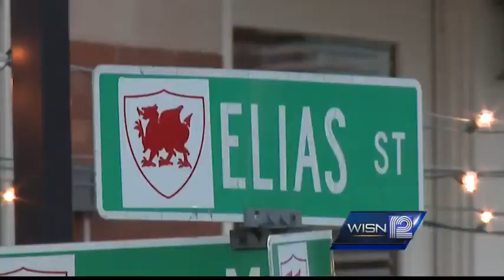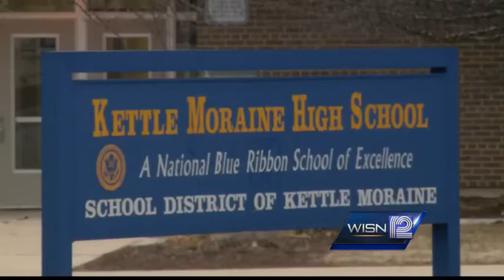Teen says man grabbed her in Wales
A person of interest being questioned after a teenager says a man grabbed her.